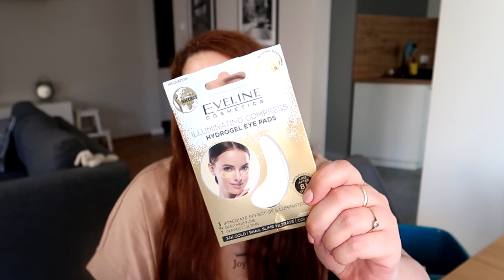BUBLE Z ROSSMANNA, ból i łzawienie 😪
Poniżej znajdziesz linki do pokazywanych produktów, w kolejności zgodnej z filmem oraz liczne rabaty.